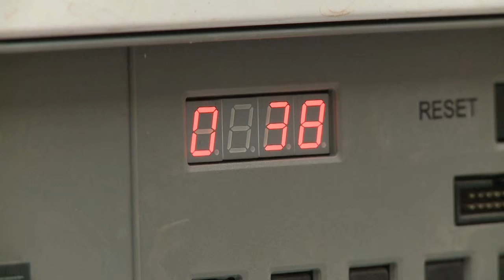Loodgieter Bollé zonnecollector